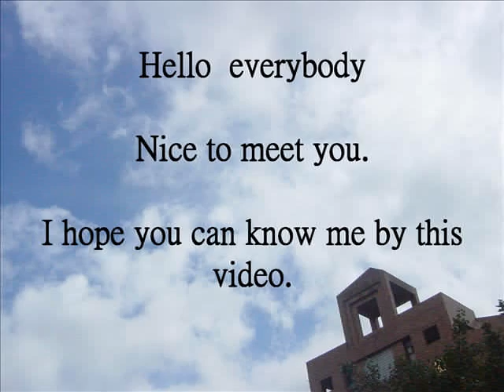B Yi Tyng Wang